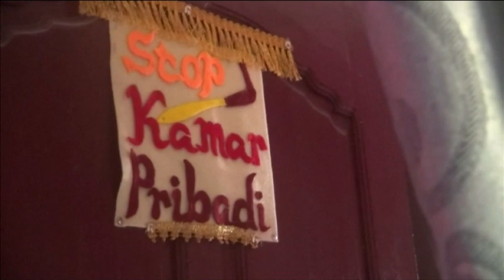地震死亡人数破百 亚齐灾民哭声响云天 [20161208]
印尼亚齐昨天遭遇里氏6.5级地震袭击，截至目前，死亡人数已经攀升到102人。而在众多生离死别的悲剧中，其中一名罹难者原本正与挚爱筹办婚礼，携手共度人生，不料地牛来袭，喜事变成白事，新郎遇难，留下新娘子苦对冰冷尸体，感叹天意弄人。

拉嘉蒂（菲特拉妮母亲）：“这对我们一家人来说太难过了，我们已经准备好所有东西，村里的人也在上个周末来到这里，帮助筹办婚礼。”

尤那斯（菲特拉妮父亲 ）：“我们筹备这婚礼一段日子了，我们去请教宗教司要求他为新人选良辰吉日。”